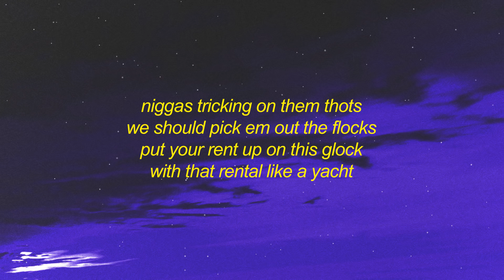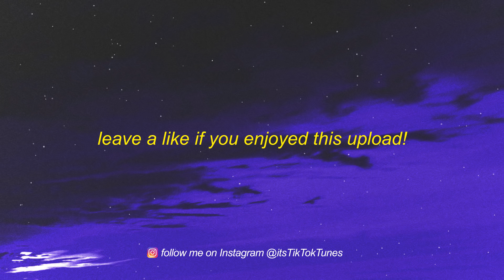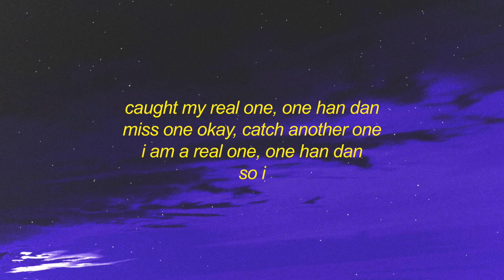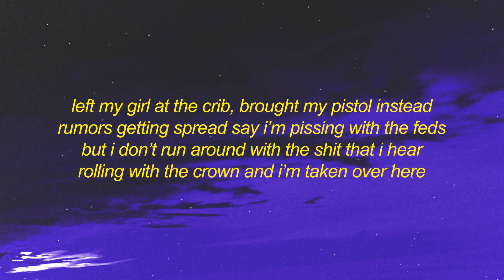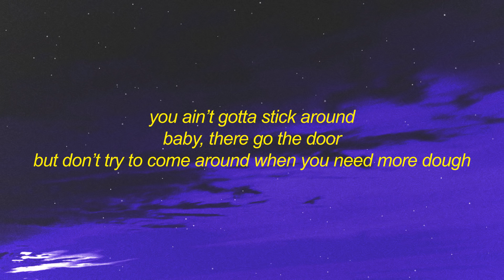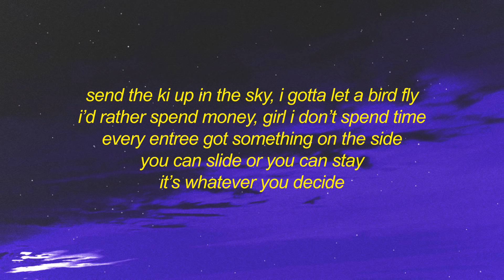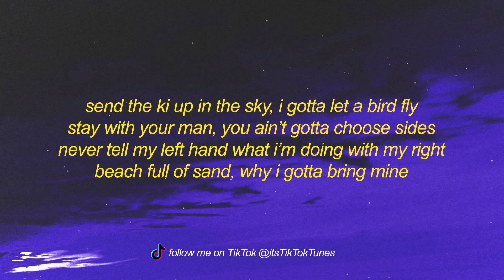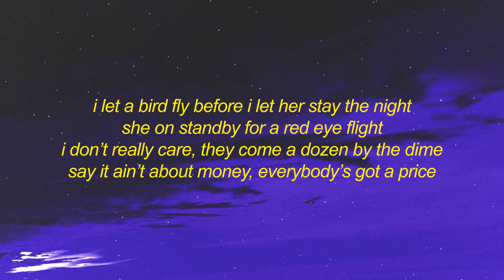[1 HOUR 🕐] RJmrLA - Hoes Come Easy (Lyrics) | i give no fs hoes come easy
⭐RJmrLA

[verse 1]
send the ki up in the sky
i gotta let a bird fly
stay with your man, you ain’t gotta choose sides
never tell my left hand what i’m doing with my right
beach full of sand, why i gotta bring mine
left my girl at the crib, brought my pistol instead
rumors getting spread say i’m pissing with the feds
but i don’t run around with the shit that i hear
rolling with the crown and i’m taken over here
you be tricking on them thots
i should pick em out the flocks
put your rent up on this glock
with that rental like a yacht
olay fukusuah
she gonna pop it for a knot
since you’re dying for attention
suicide

[chorus]
man i got a lot of bitches
lot of bitches (oh god)
i swear i’m getting tired of bitches (tired of bitches)
so i

[chorus]
i’d rather spend money, girl i don’t spend time
every entree got something on the side
you can slide or you can stay
it’s whatever you decide
oh god, i give no fuck
hoes come easy
(yeah)

[verse 2]
i let a bird fly before i let her stay the night
she on standby for a red eye flight
i don’t really care
they come a dozen by the dime
say it ain’t about money, everybody’s got a price
i’m just getting this bread
counting this bread
fucking spending this bread
'cause we getting more bread
you ain’t gotta stick around
baby, there go the door
but don’t try to come around when you need more dough
niggas tricking on them thots
we should pick em out the flocks
ooh they flip and flop
suicide

[chorus 1]
man i get a lot of bitches (lot of bitches)
so much i gotta retire bitches (tire bitches)

[chorus 2]

[bridge]
caught my real one, one han dan
miss one okay, catch another one
i am real one, one han dan
i am a real one, one han dan
so i

[chorus 2]
i’d rather spend money girl
i don’t spend time
every entre got something on the side
it’s whatever you decide all night
i give no fuck
hoes come easy
(yeah)